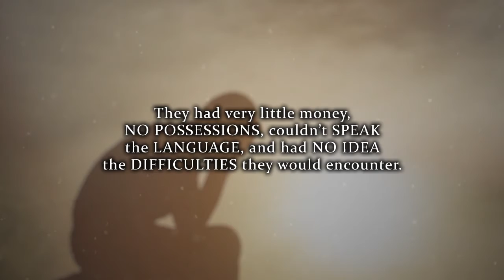Living the Golden Dreams by Theresa Philips Sirawsky